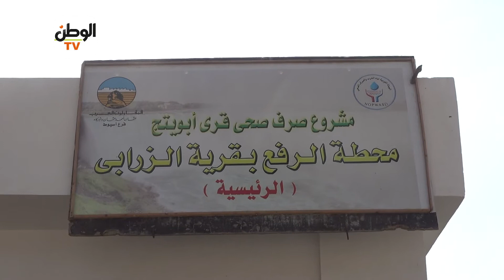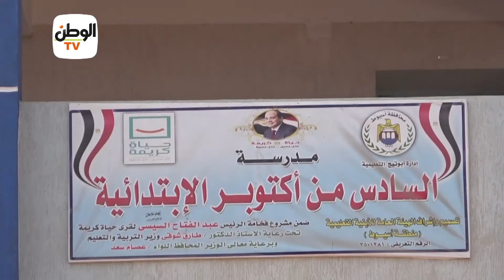حياة كريمة تغير شكل الحياة في قرى أسيوط مدرسة وطرق وصرف صحي